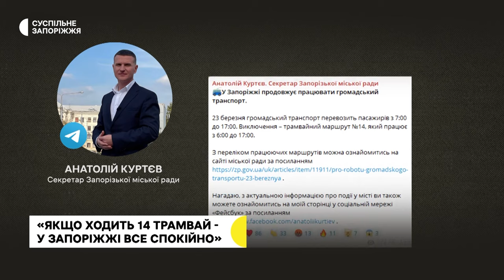«Якщо ходить 14 трамвай — у Запоріжжі все спокійно»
За час повномасштабної війни 14 трамвай, завдяки щоденним зверненням секретаря міської ради Анатолія Куртєва, став мемом—кажуть містяни. За словами Орини Остапчук, він асоціюється зі стабільною ситуацією у місті, чому—Єлизавета Баздирєва розповість.